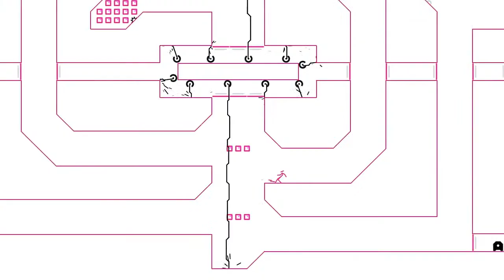N++ Enemy Spotlight - Laser Turret - PS4 HD